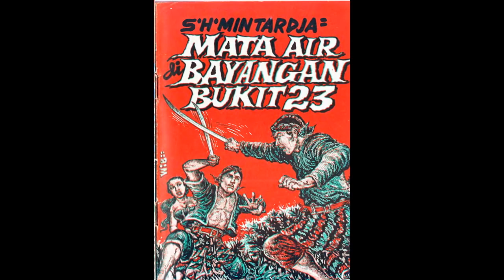Seri Cerita Silat Mata Air di Bayangan Bukit Jilid 23 Tamat